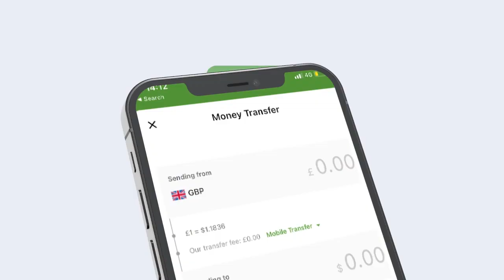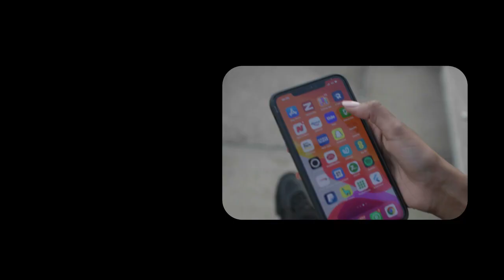Bulshada Gobolka Sanaag Iyo Masuuliyiinta Puntland Oo Iska Kaashaday xal u Helida Godod Helis Ku Ah.